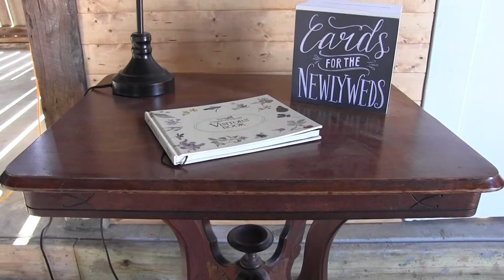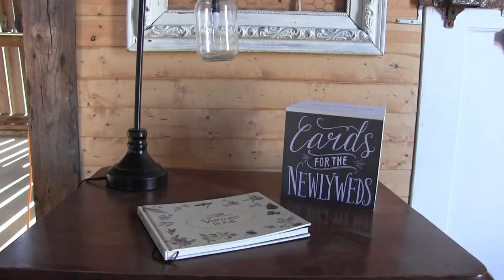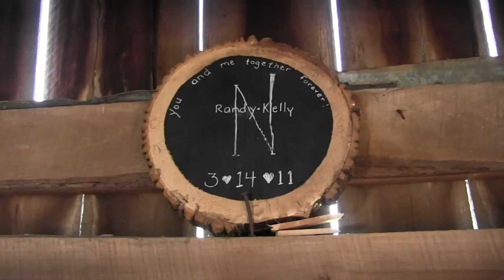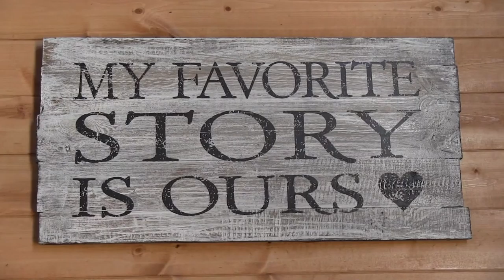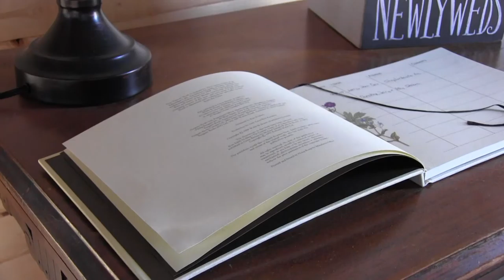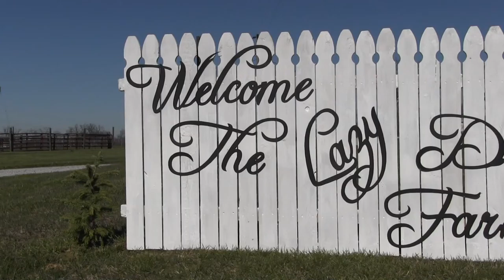"The Voices of Kentuckiana" With The Lazy Daisy Wedding Barn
Debbie Crawford & Co-Host Mary Beth Boone visit The Lazy Daisy Wedding Barn in Trimble County Kentucky.